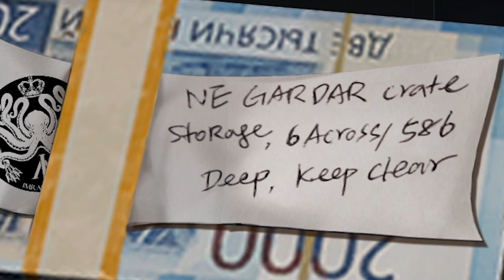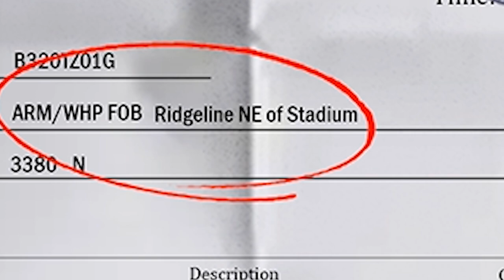Warzone Tüm Intel Yerleri ve Hikaye (3. Hafta) / Stadyum Mu Açılıyor Yoksa?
Bugün size Call of Duty Warzone Sezon 4 e yeni eklenen görevlerden olan Intel görevlerinin 3. hafta da ekleneni anlatacağım. Bu görevlerle hem battlepass inizi hızlı level atlatabilir hem de oyunun hikayesini de yeni sezonun gidişatını öğrenebilirsiniz.

Intel görevleri nedir?
Görev ödülleri ne kadar?
Intel görev yerleri nerede?
Yeni harita ile ilgili neler olacak?

gibi sorularınızın hepsini videoda cevapladım. Hikaye İngilizce olduğu içinde kendi çapımda Türkçeleştirerek anlatmaya çalıştım. Mükemmel olmadı ama dili olmayan arkadaşlar da faydalansın :)

Keyifli seyirler :)